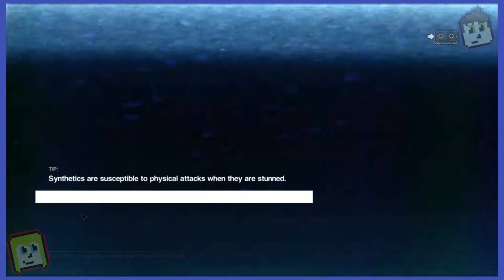Alien Isolation: Sandal! - EP8 - FOUR PIXELS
Can I give it to the Alien as an offering?

YOUR LOVELY PIXELS:

Avary Cooney
Derek Golliher
Justin Durham
Marc Crabtree